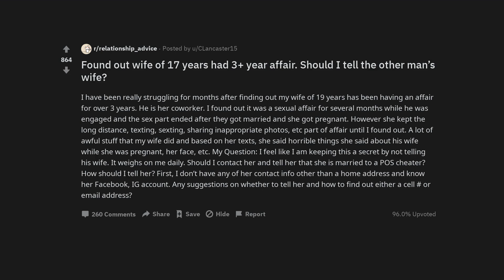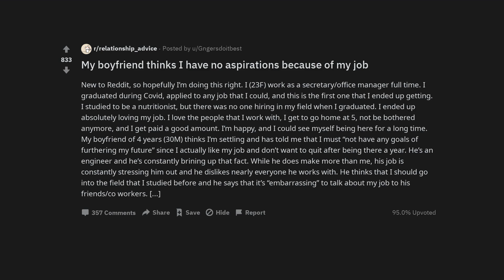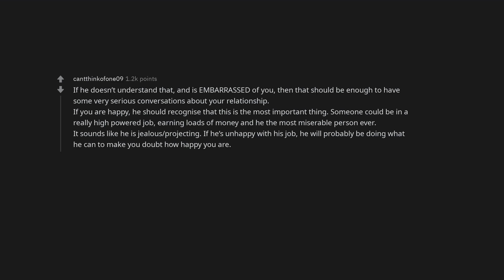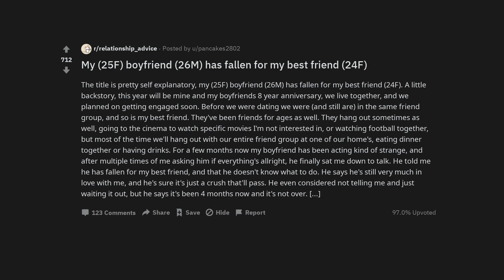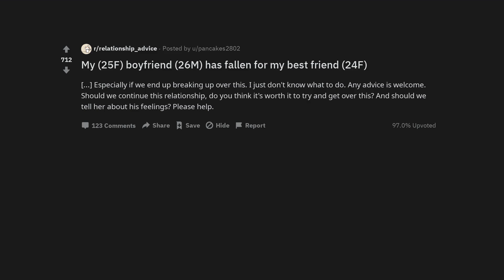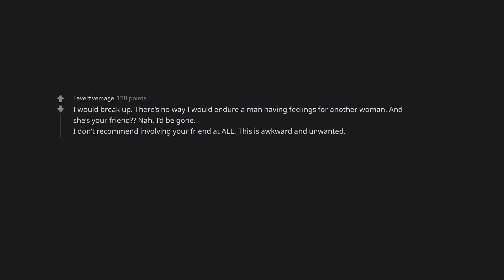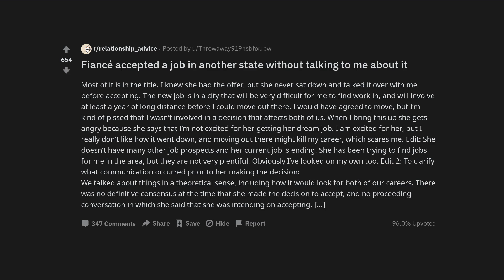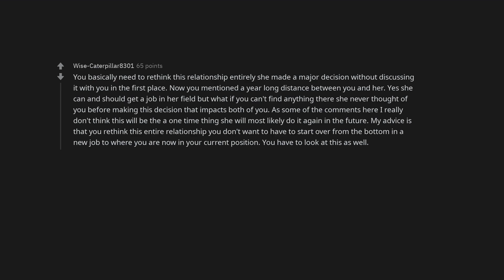Found out wife of 17 years had 3+ year affair. Should I tell the other man’s wife?